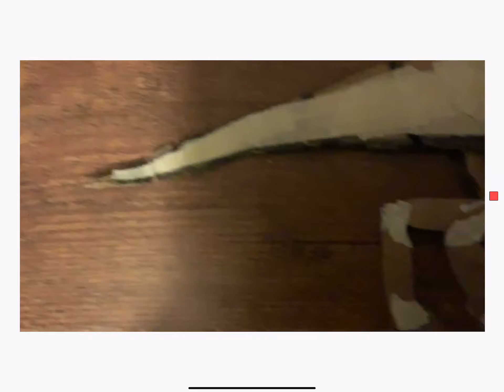Cardboard Raptor I Made In 3 Hours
Cardboard and tape